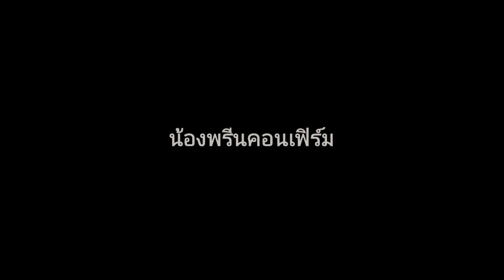น้องพรีนพาเพลิน - สวนสาธารณะสำนักบก ชลบุรี